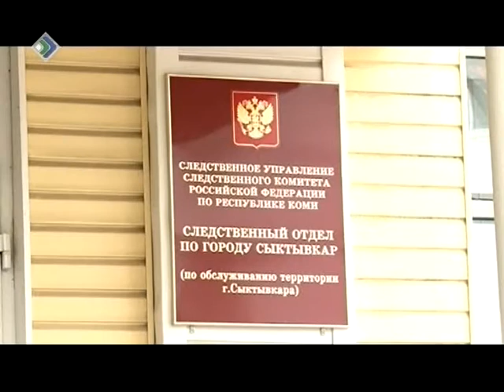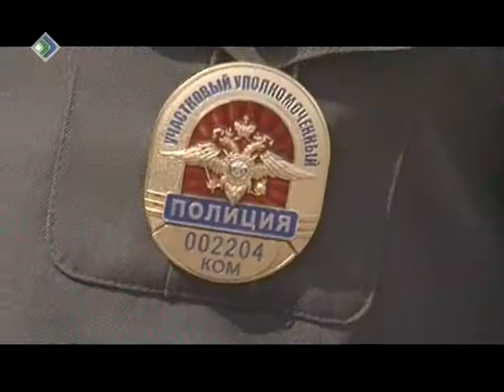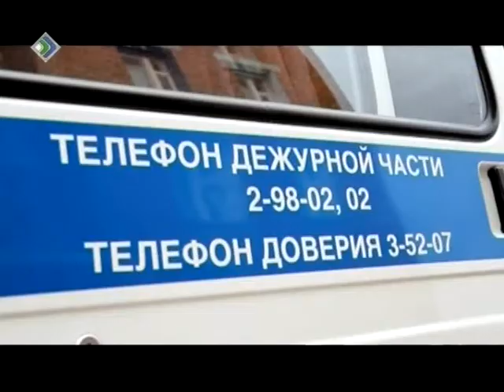«КРиК» 18 июня 2013